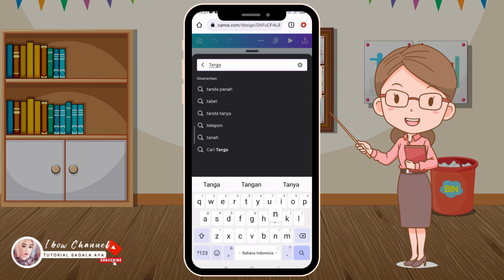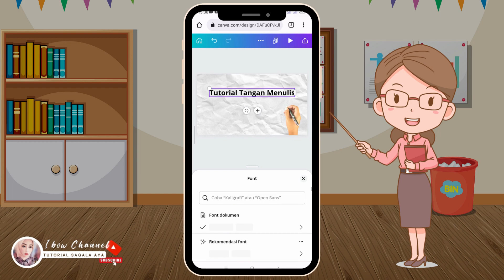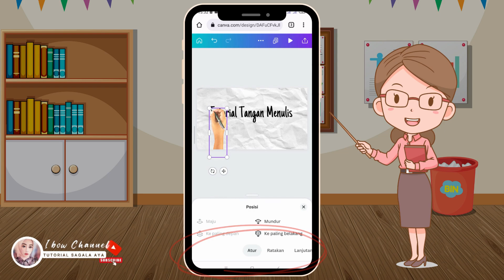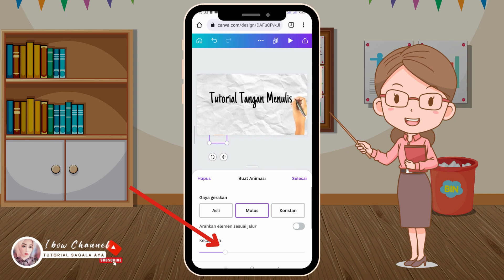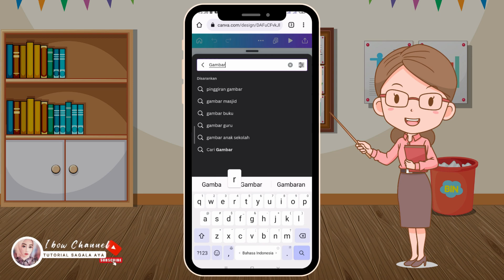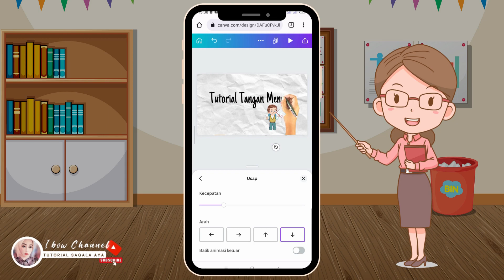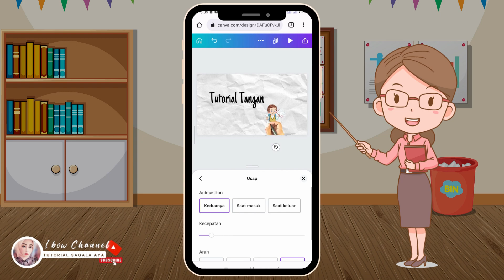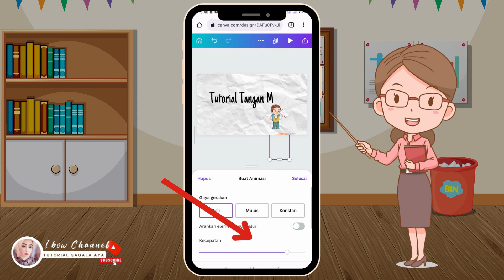Cara Buat Animasi Tangan Menulis dari HP - Canva Tutorial 2023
TUTORIAL LENGKAP CARA BUAT ANIMASI GERAKAN TULISAN TANGAN - Handwriting di Canva
Selamat datang di channel kami! Di video ini, kami akan mengajarkan Anda langkah-demi-langkah CARA membuat animasi gerakan tangan menulis yang kreatif langsung dari ponsel Anda, menggunakan aplikasi Canva. Anda akan belajar teknik sederhana untuk menciptakan konten yang lebih menarik dan memikat penonton Anda. Dengan tutorial yang mudah diikuti ini, Anda dapat menghasilkan animasi menulis profesional untuk proyek-proyek pribadi atau profesional Anda. Jangan lewatkan! Tonton video ini sampai akhir dan mulailah menciptakan animasi yang mengagumkan!

Tagar